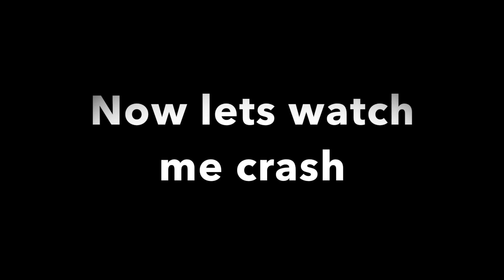Riding around with Shane Porter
Riding around 2 rivers skate park